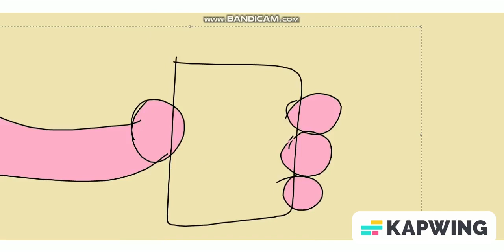NT Movie: Kay's Lemonade Stand!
Kay Needs Money For A New Portable PC!

Merchendise!

NICKSTER TRICKSTER ® SUPER SPEEDRUN SERIES®
Registered in the U.S. Patent and Trademark Office.